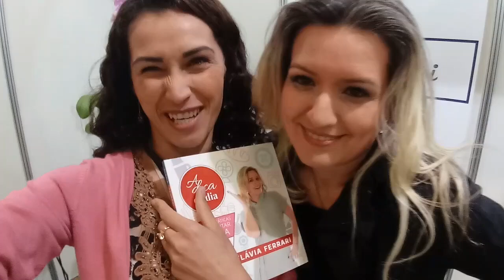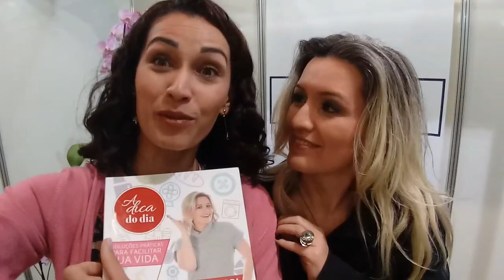Feira ORGANIZA BRASIL Dicas para Organização | Carla Oliveira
Bom dia! hoje o vídeo compartilho com vocês um pouquinho de como foi o meu passeio pela feira organiza Brasil, encontrei a Rafa do organize sem frescura e a Flavia Ferrari da dica do dia, elas são demais, amei a feira muitas ideias e novidades para organização da casa em geral. Espero muito que vocês gostem e compartilhe com todos os amigos.

Grande beijo e fiquem com Deus.